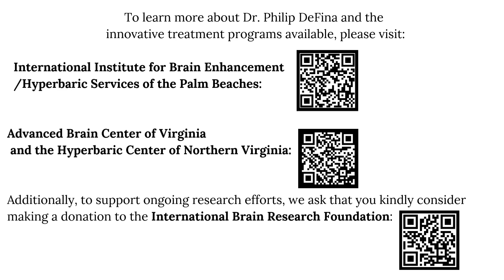The Future of Neurotherapy: Giving patients a fighting chance against declining brain functions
Dr. Philip DeFina, a world-renowned Cognitive Neuroscientist who has held faculty positions at major universities and medical centers throughout his career, is leading the way in the development of advanced diagnostic and treatment protocols that are giving patients a fighting chance against declining brain functions due to Parkinson's Disease, Alzheimer's Disease, Traumatic Brain Injury (TBI), Post Traumatic Stress Disorder (PTSD), Neurotoxicity, Autism, and Coma.
At the International Institute of Brain Enhancement, Dr. DeFina is also helping military veterans with PTSD and brain trauma, FREE, as part of a 30-day program.